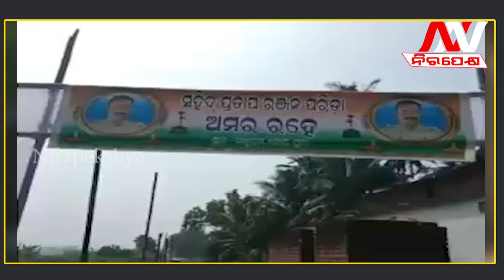ଦୀପାବଳୀରେ ସହିଦ ସ୍ବାମୀ ପ୍ରତାପଙ୍କ କଥା ଭାବି କାନ୍ଦୁଛନ୍ତି ପତ୍ନୀ..Sahidpratapranjanparida | Nirapekshya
NIRAPEKSHYA NEWS | ODISHA NEWS |ODIA VEER JAWAN
ଜାଣିଛ ପ୍ରତାପ କାଲି ହେଉଛି ଆଲୋକର ପର୍ବ ଦୀପାବଳି..
🔆MORE UDATE🔆